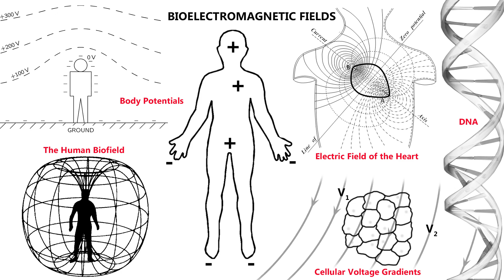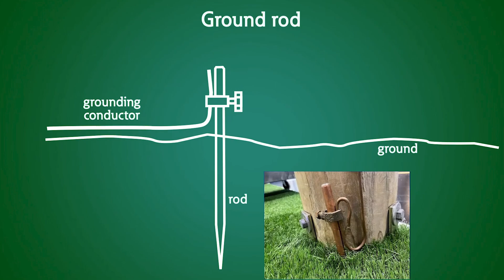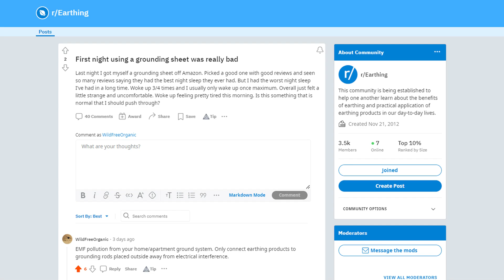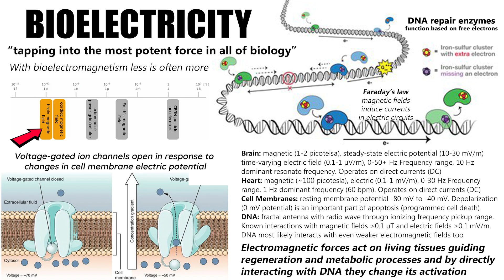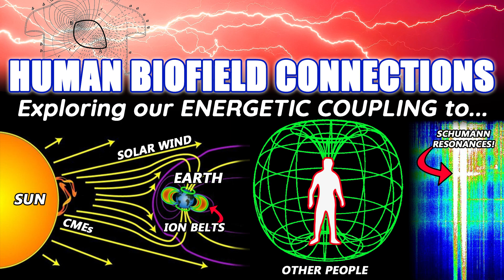Grounding is not ONLY about Electrons!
Grounding/Earthing is not only about electrons but also about frequency, vibrations, and the different electromagnetic environments that you spend time in!

☕ Wild Free Organic Tea Blends are here!

🙏 Enjoyed the video? Show your thanks by donating to me via PayPal
Better yet sign up to the Wild Free Forum (which requires a one-time minimum $1 donation)

📚 Recommended Books:
1977 - Stalking the Wild Pendulum: On the Mechanics of Consciousness
1985 - The Body Electric
1987 - Science, Order, and Creativity
1991 - The Holographic Universe: The Revolutionary Theory of Reality
2007 - Cosmos and Psyche

🔎 Research:
One-Hour Contact with the Earth’s Surface (Grounding) Improves Inflammation and Blood Flow—A Randomized, Double-Blind, Pilot Study
The effects of grounding (earthing) on inflammation, the immune response, wound healing, and prevention and treatment of chronic inflammatory and autoimmune diseases
The Biologic Effects of Grounding the Human Body During Sleep as Measured by Cortisol Levels and Subjective Reporting of Sleep, Pain, and Stress
Changes in Pulse Rate, Respiratory Rate, Blood Oxygenation, Perfusion Index, Skin Conductance, and Their Variability Induced During and After Grounding Human Subjects for 40 Minutes
Synchronization of Human Autonomic Nervous System Rhythms with Geomagnetic Activity in Human Subjects